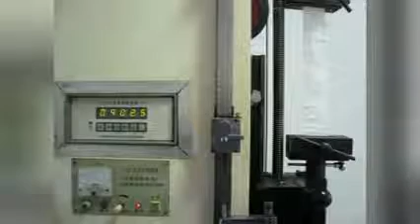1000kg pp bulk big bag for packaging cereal